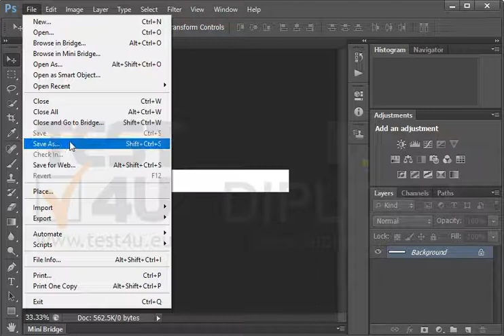Δημιουργήστε ένα νέο έγγραφο Photoshop. Επιλέξτε οτιδήποτε διάσταση, ανάλυση ή χρωματικό μοντέλο...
Δημιουργήστε ένα νέο έγγραφο Photoshop. Επιλέξτε οτιδήποτε διάσταση, ανάλυση ή χρωματικό μοντέλο επιθυμείτε. Ονομάστε το έγγραφο Test.psd και αποθηκεύστε το στον φάκελο IL-ates της επιφάνειας εργασίας σας.